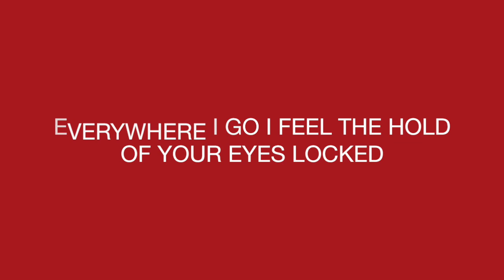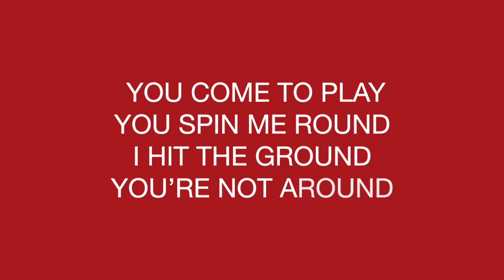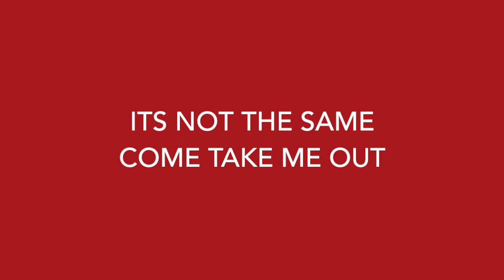Getaway 95 - Moxy (lyric video)